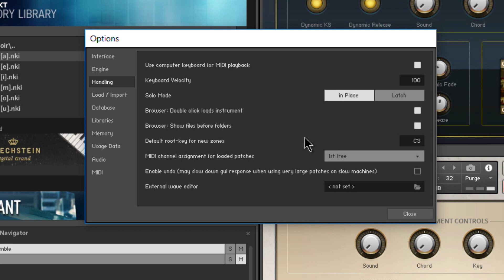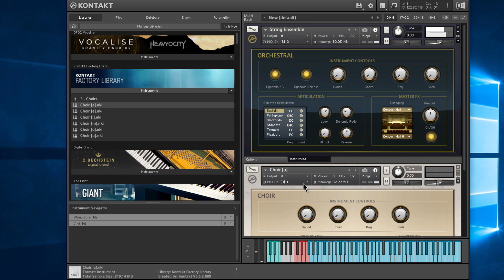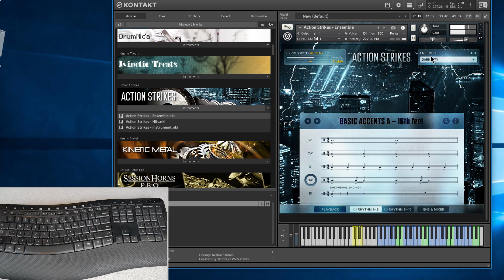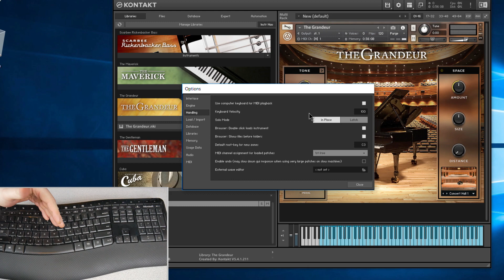NATIVE INSTRUMENTS KONTAKT | USE A COMPUTER KEYBOARD LIKE A MIDI KEYBOARD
In this video I'll show you how to use your computer keyboard like a MIDI keyboard when using Kontakt from Native Instruments in standalone.

If you don't have a MIDI keyboard handy, you can use your computer keyboard to play/trigger notes in Kontakt 5. The layout is similar to a MIDI keyboard in terms of note placement as well.

💩Obligatory links💩

Ethereum:
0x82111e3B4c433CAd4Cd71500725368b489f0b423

Bitcoin:
17ZDtMBXopFK4tpwG3iXU9WFznG65CgCJD

Bitcoin Cash:
127HvctzcxvGwP8LAamG7K8XSqPV4JzU2G

Litecoin:
LMdsQxvwo72aboVB2fA5kiq9YwyFNkvMKY